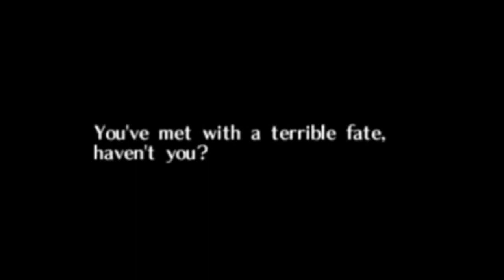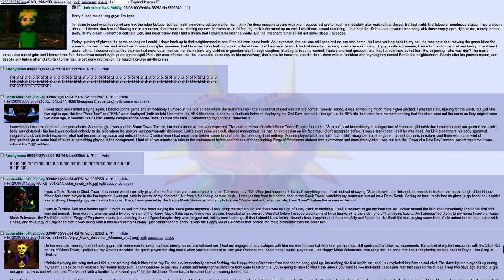CreepyFiles: El cartucho embrujado de Majora's Mask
La triste historia de Ben y el escalofriante relato del hombre que encontró su cartucho encantado.